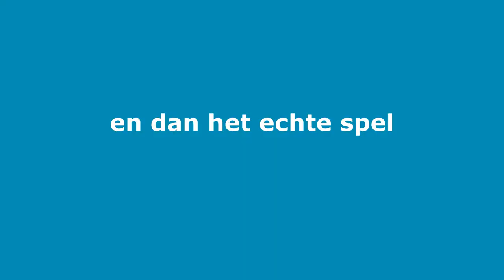badminton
Met ‘Katleen gaat sporten’ gaat de sportdienst van Bree op zoek naar een nieuwe uitdaging in 2021. en de facebookpagina van de sportdienst @SportdienstBreeOfficial